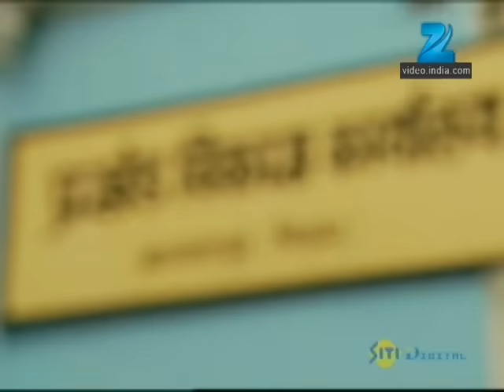Afsar Bitiya | Ep.4 | Krishna की ख़ुशी में क्यों खुश नहीं है उसकी माँ? | Full Episode | ZEE TV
Show Name : Afsar Bitiya
Producer/Star Cast : Mitali Nag, Kinshuk Mahajan, Meena Mir, Shahbaz Khan
Episode No : 4